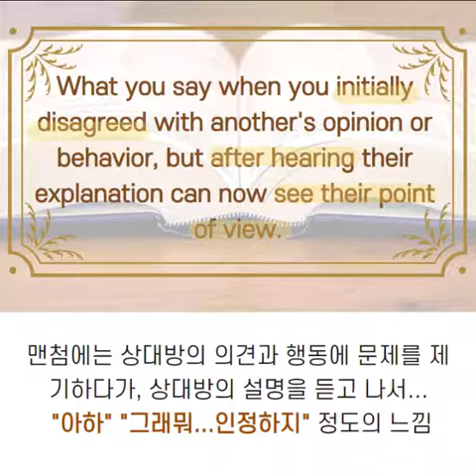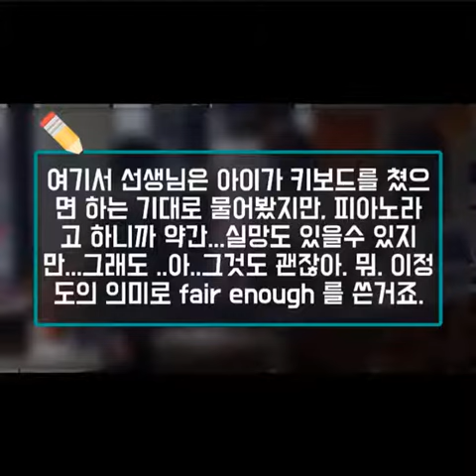★Fair enough ★ 한국인은 잘모르는 원어민들만의 표현||룩룩잉글리쉬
▼ ▽ 이 에피소드는 원어민들은 많이 사용하는데 한국인들을 잘 모르는 표현 fair enough 를 정리해봅니다. 항상 유용한 표현을 전달하려고 열심히 노력하고 있습니다. 언제나 원하는 부분은 항상 제게 답글로 소통해주세요! 오늘은 인스타의 빠르게 돌아가는 카드뉴스식으로 한번 정리를 해보았습니다. 😊 새롭게 도전하고 있는 부분이니 부족한 점이 많더라도 건설적인 피드백들 많이 부탁드리겠습니다.